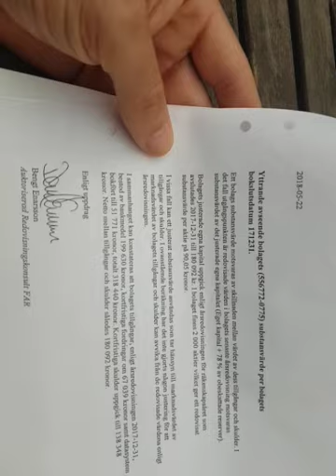Fler tankar om samarbete efter brev ifrån Acki Wästlund kommit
Steve Richards igen. Holygrafisk Kinestik

Utförlig Info om Helhetsprofil finns här och har ytterligare på USB-minne.

Lennart Maitreya Bladh